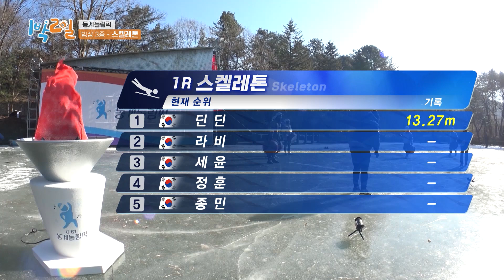[피크타임] 잘 봐, 늙은이들 싸움이다(?) 동계놀림픽 빙상 3종- 스켈레톤 | 1박2일시즌4 | KBS 220123 방송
1박2일 [동계놀림픽 ❄️] 빙상 종목 경기를 시작한 멤버들!
그러나 높은 평균 연령 탓(??)인지 연이은 몸 개그 투혼에
어쩐지 순탄치 않은 스켈레톤 경기💦

매주 일요일 오후 06:30 KBS2 방송